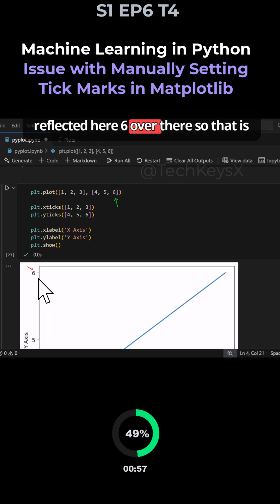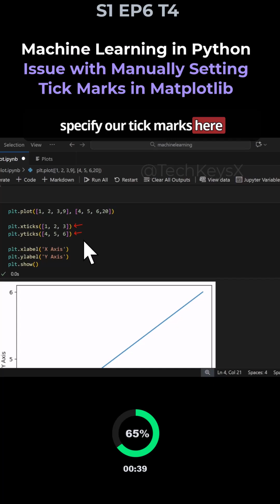S1 EP6 T4 Machine Learning in Python Issue with Manually Setting Tick Marks in Matplotlib